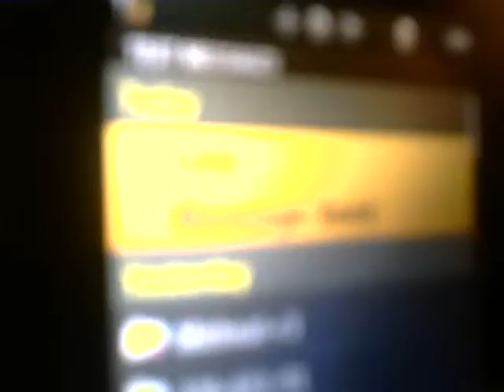Morgan likes Red Solo Cups!!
ME and MORGAN random vlogging